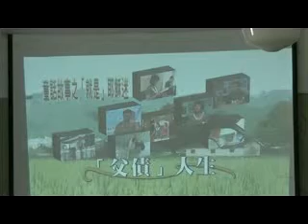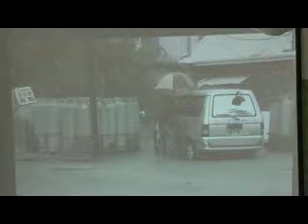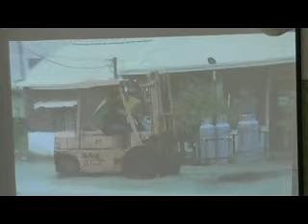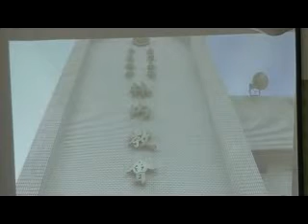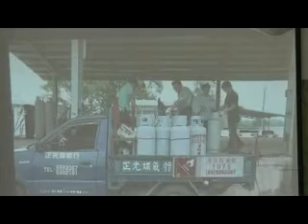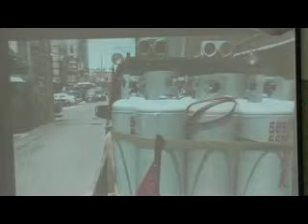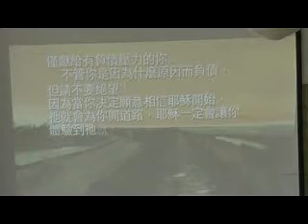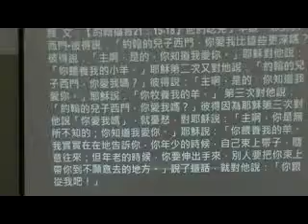《橋—第三講：Tī疼ê中間建立家己kah家庭ê橋樑》伍炯豪牧師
波士頓台灣基督教會2015退修會 8：29